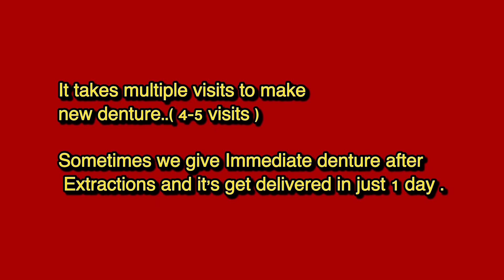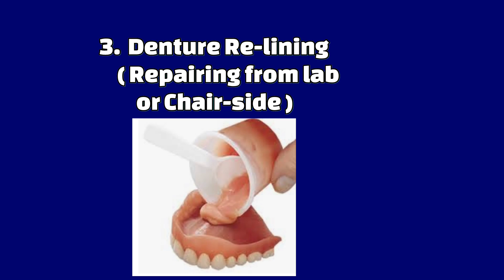What is denture ? Removable teeth set | (Complete & partial ) | how to keep dentures clean ? | RPD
How teeth are replaced by Complete denture and how we can clean dentures ?
And a brief description about removable partial denture too..
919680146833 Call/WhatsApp